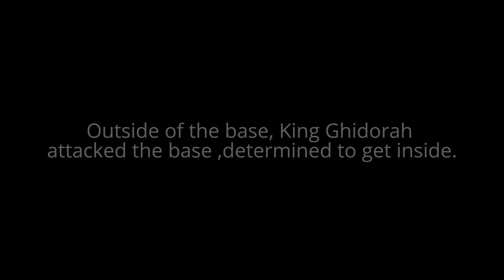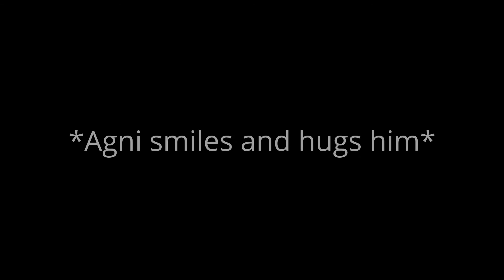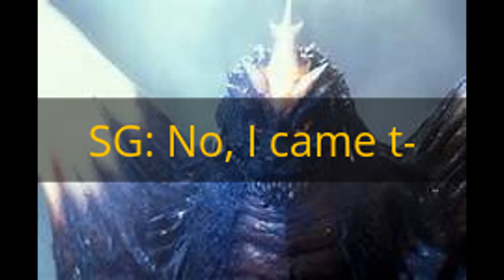Different Love EP:5: The Truths Reveal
Summery: The truth reveals itself when Ghidorah tries to enter the base, to reveal that he want's Agni for himself, Mothra will never let that happen, so King Ghidorah attacks her, while Agni and SpaceGodzilla are in the base Agni begs him to let her help her friend. SpaceGodzilla would do anything to make her happy so he went by himself for her safety. if only that were the case.

SpaceGodzilla, King Ghidorah, Mothra belong to Toho
Agni belongs to me